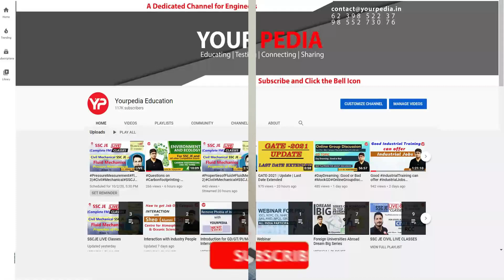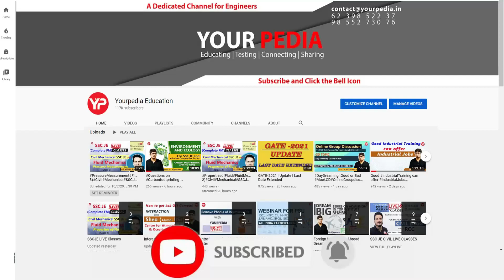Benefits of PMRF Scholarship | Interaction with PMRF Scholar | IIT Ropar Academic Profiling by YP